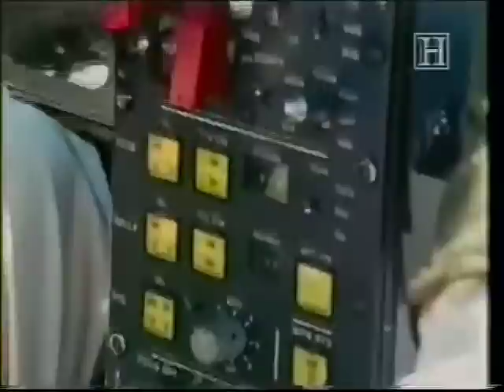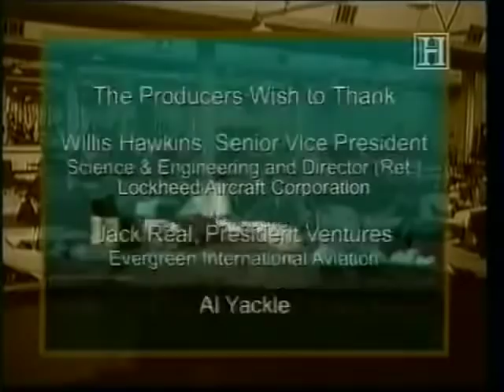The Lockheed Cheyenne Helicopter 4/4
This is part 4 of a documentary about the cancelled United States Army project to produce a rotorcraft capable of general aviation speeds with all of the advantages of a helicopter. The Lockheed Cheyenne included gyrocopter and helicopter technologies enhanced by the vehicle's fixed wing speed and economy.